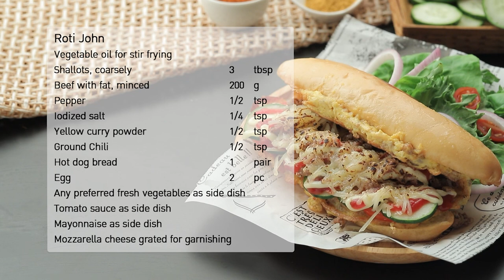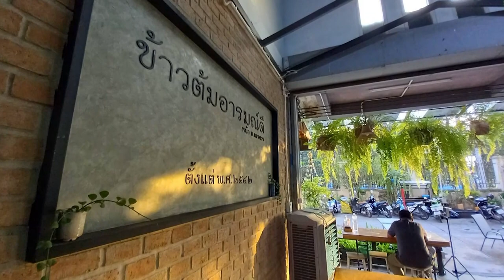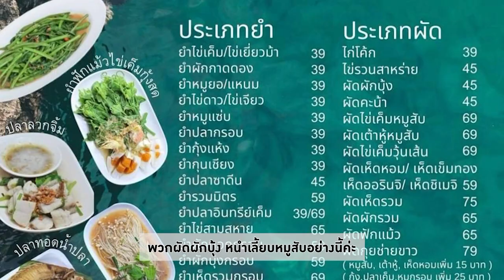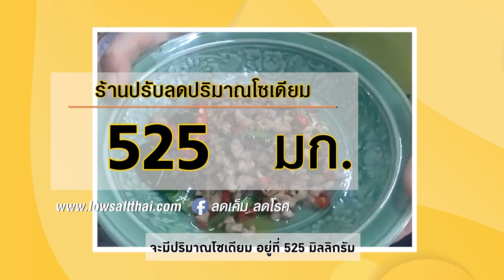กินได้ก็กิน (ทำกินเอง) Roti John/ ผัดพริกขิงลูกชิ้นหมูฟักทองนึ่ง /EP.244 (2/3)